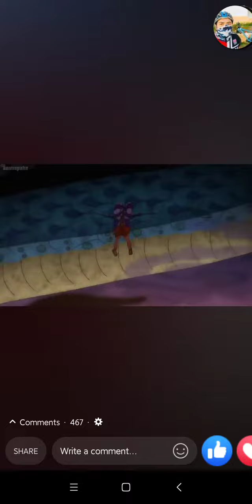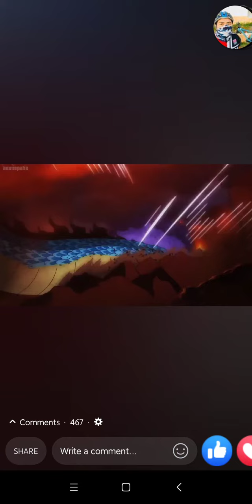One piece episode 972 Oden unleashes haki and outpowered Kaido with his new technique.